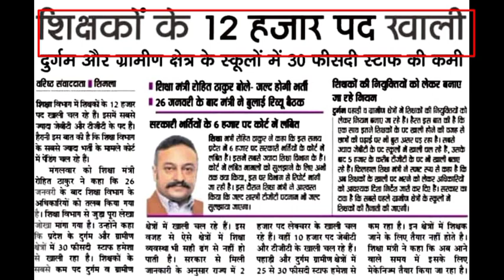12000 पदों पर होगी शिक्षा विभाग में भर्ती|| JBT or TGT भर्ती Update|| hp govt jobs 2023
12000 पदों पर होगी शिक्षा विभाग में भर्ती|| JBT or TGT भर्ती Update|| hp govt jobs 2023||